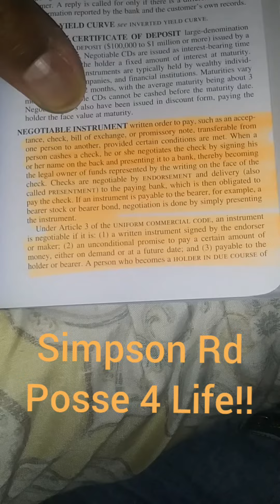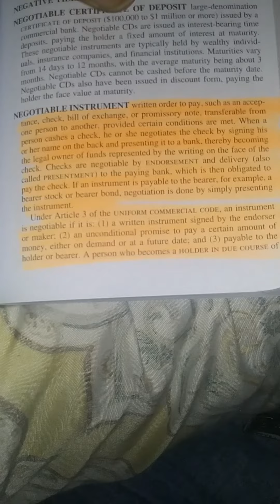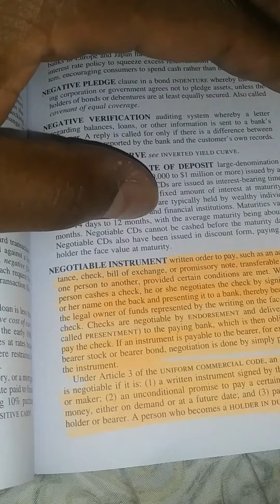Negotiable in form!